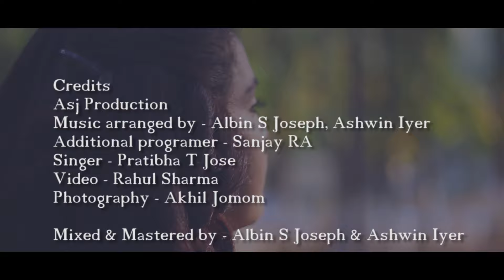ROZANA - NAAM SHABANA | MUSKURANE KI WAJAH - CITYLIGHTS ( COVER )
Music Produced Mix / Master - Albin S Joseph - AsJ , Ashwin Iyer
Music program - Sunjay RA
Vocals by  - Pratibha T jose
Video - Rahul Sharma
photography - Akhil Jomon
Studio  - AsJ STUDIO, SERAFIANS STUDIO

Pratibha T Jose